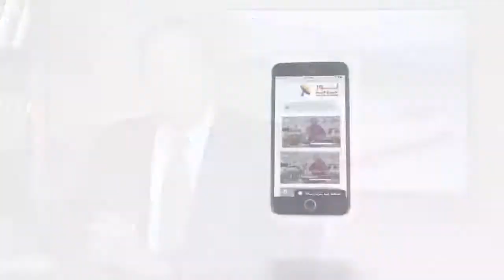458 الكنيسة المضطهَدة ورد الفعل - مقدمة